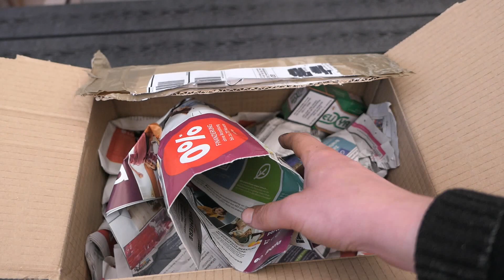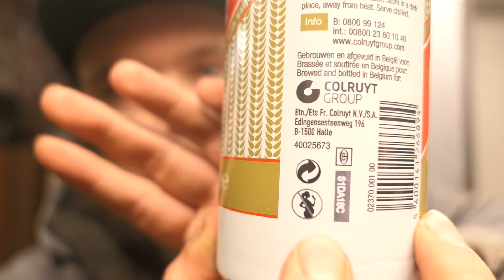Carapils : Eine belgische Legende - Schmeckt es nach Karamell so wie der Name es vermuten lässt ?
Salvete Spectatores,
im heutigen Video stelle ich euch das Carapils vor.
Gibt es leider nicht bei Amazon !
Meine Kamera / Videoausrüstung :
Arbeitskleidung :
Dankeschön !
Gerne kannst du mir auch hier folgen :Instagram: @romansgarageyt